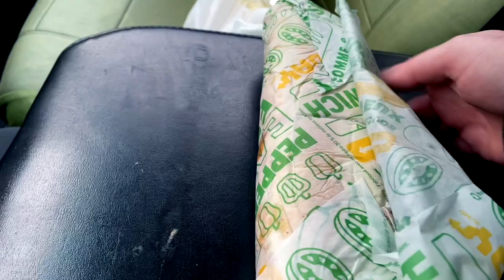BEST SUBWAY I'VE HAD IN AWHILE - ERRAND BOY/TRUKBANG